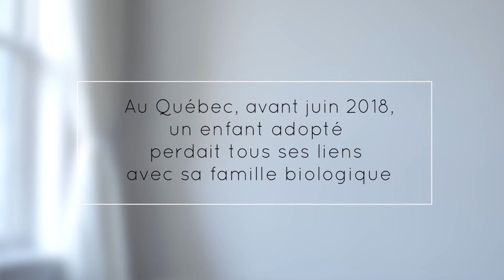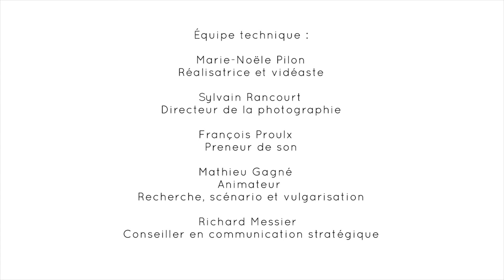L’adoption plénière, la filiation et la transmission familiale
Les chercheures Françoise Romaine Ouellette (INRS) et Carmen Lavallée (Université de Sherbrooke) partagent les résultats de leurs recherches sur l’encadrement juridique de l’adoption et les enjeux légaux et sociaux de la filiation au Québec. Entre deux héritages familiaux et parfois culturels, la situation des familles adoptives soulève des questions quant à la filiation et à la transmission familiale. Les chercheures en discutent avec des parents adoptants et des enfants adoptés qui partagent leur histoire.